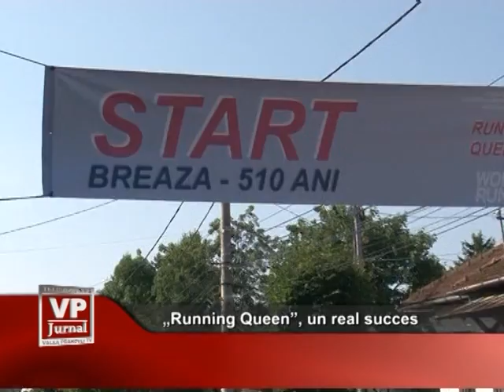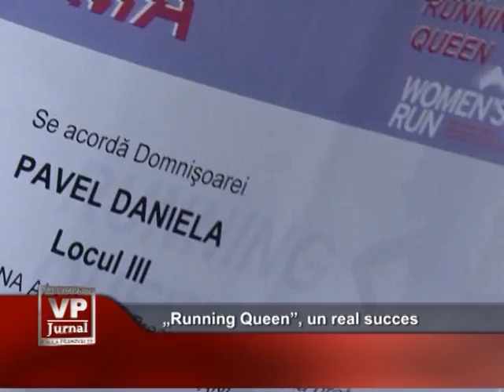Momentul Adevarului 10 iulie 2013 partea 1 Breaza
VP-TV Breaza